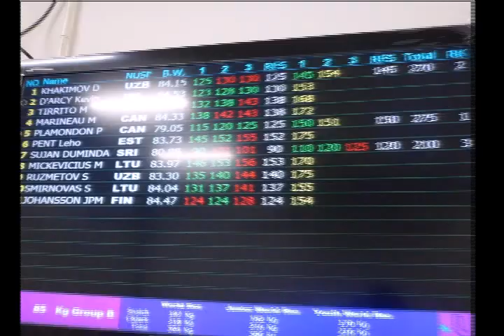weightlifting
summer universiad 2011 ,shenzhen ,china